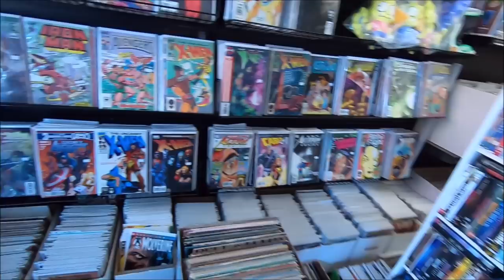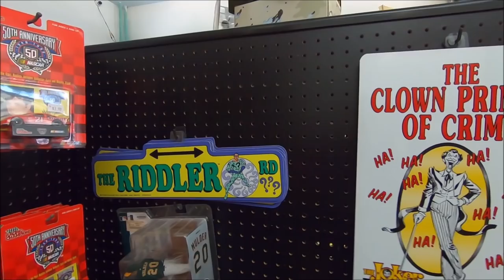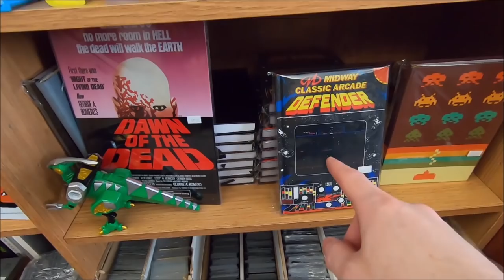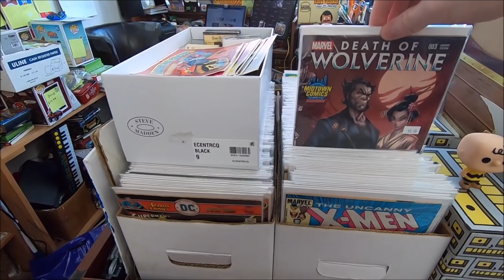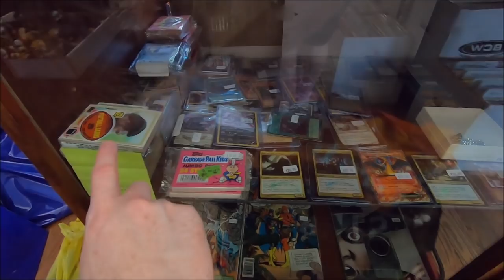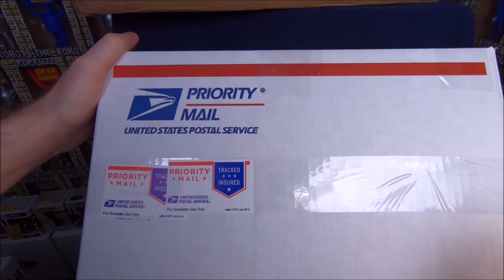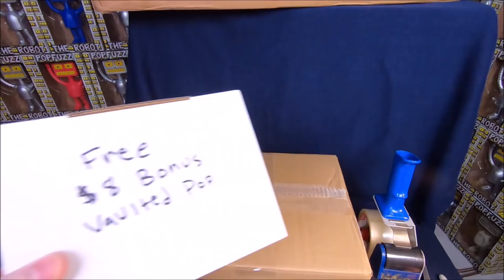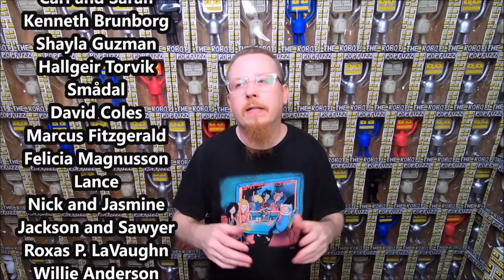Everything I sold in the First Week of using Mercari.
In this video I discuss a $10 credit on Mercari, I did not realize its a $10 of $20 purchase coupon, but what I will do is make some sweet $20 listings so you get decent value for your $10.

I show you guys everything I sold the first week of selling on Mercari with shout outs to everyone who made a purchase.

Link to my Mercari listing if you want to use that $10 credit in my shop or purchase something from me